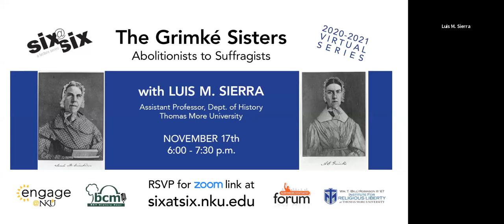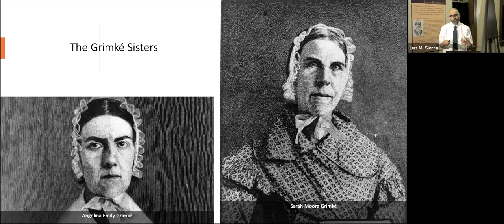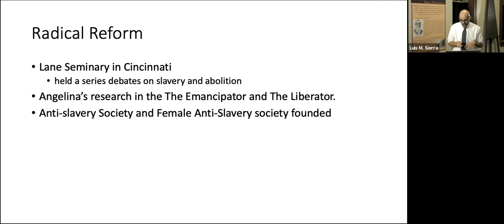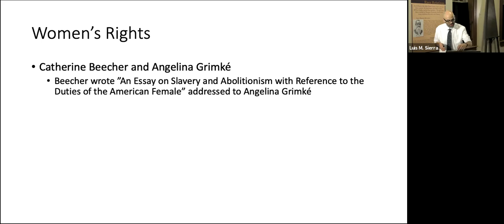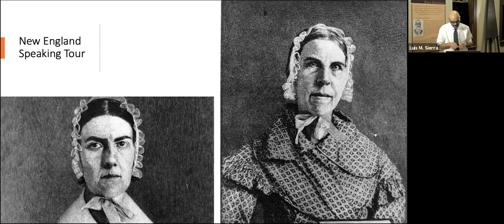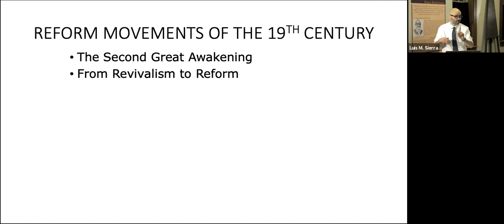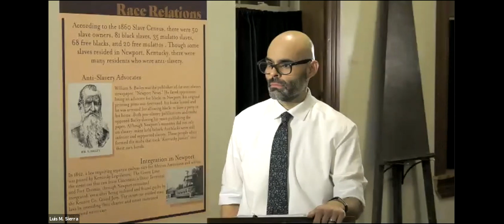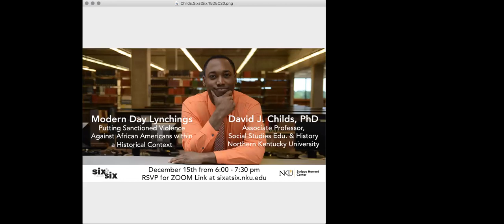Six@Six: The Grimké Sisters: Abolitionists to Suffragists with Luis M Sierra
This presentation is from November 17, 2020.
The only southern white women to ever become leading abolitionists, Sarah and Angelina Grimké worked tirelessly to expose the prejudices of American society in the 19th century. The Grimké sisters left comfortable lives as part of the Planter elite in the American South, they converted to Quakerism, and they dedicated their lives to reform. Their compelling story offers revisions to both the history of women's suffrage and abolition. This lecture will focus on the Grimké sisters' lives, their advocacy, and situate their compelling story within the broader context American historical context.

Luis Sierra joined Thomas More College in fall of 2016. Luis earned his Bachelor’s Degree in Latin American Studies and History at the University of New Mexico. He completed his Master’s and Ph.D. in Latin American History with fields in Comparative Urban History and United States History at Binghamton University (State University of New York). His research focuses on urbanization and indigenous politics in La Paz, Bolivia. He teaches World Civilizations and US History as well as upper division courses in Environmental History, US and Latin American Relations, The History of Modern Sports, and recently taught a course on the Piracy and Black Markets.